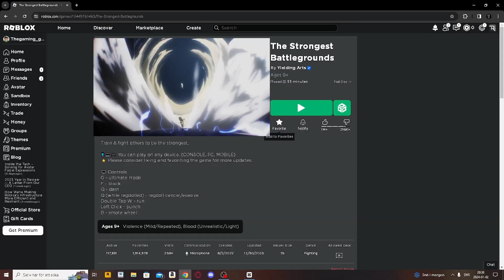Conquering the Strongest Battlegrounds!